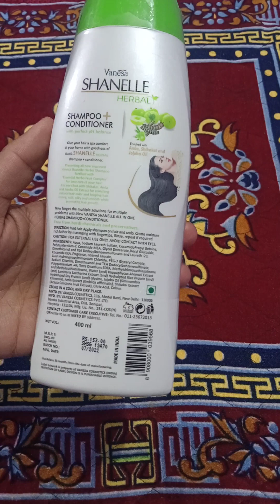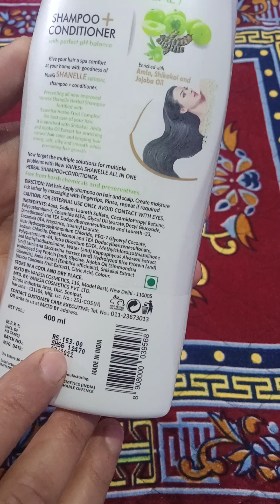Vanesa shanelle herbal shampoo review.वनेशा शनैल हर्बल शैंपू रिव्यू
Vanesa Shanelle herbal shampoo review
वनेशा शनैल हर्बल शैंपू रिव्यू

information about product

bhashkarjoshiproductreview hindi